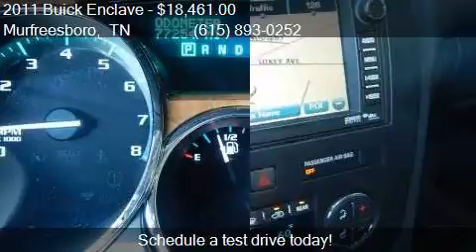2011 Buick Enclave CXL-2 4dr SUV w/2XL for sale in Murfreesb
This 2011 Buick Enclave CXL-2 4dr SUV w/2XL is for sale in Murfreesboro, TN 37129 at NISSAN OF MURFREESBORO.

Engine: 3.6L V6
Transmission: Automatic 6-Speed
Color: Carbon Black Metallic
Mileage: 77138
Contact NISSAN OF MURFREESBORO 814 MEMORIAL BLVD Murfreesboro, TN 37129 to test drive this 2011 Buick Enclave CXL-2 4dr SUV w/2XL today.